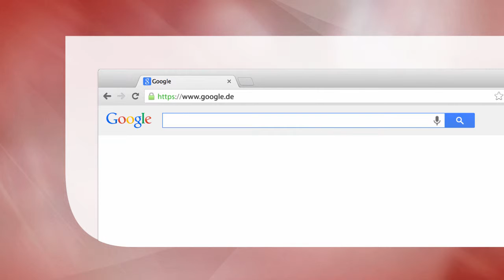Mathematik sehen und verstehen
Besser Verstehen ohne zu rechnen als Rechnen ohne zu verstehen.
Für jeden Interessierten nachzuvollziehen .

Hauptdisziplin: Mathematics